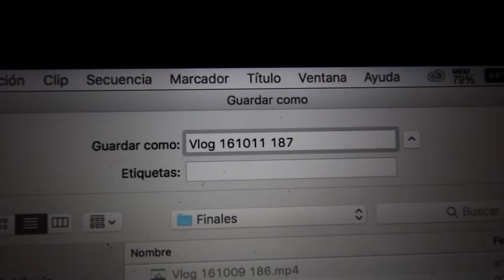Y a mi cuerpo no le importa - Vlog 188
El manso tema es de don Ryan Little

Hablemos!